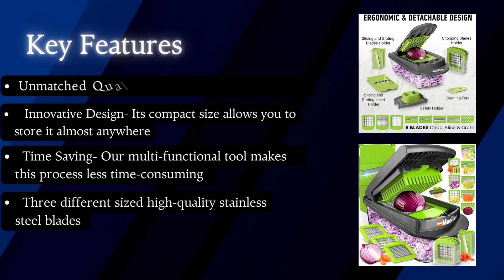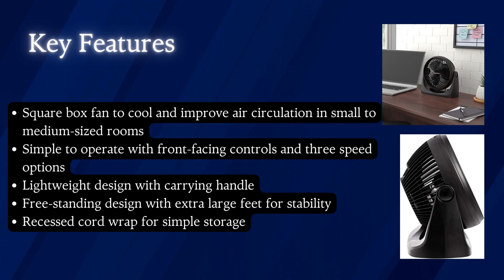Best Things To From Amazon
Buy Links

Hair Dryer Brush
Portable Fan
Can Opener
Vegetable Chopper